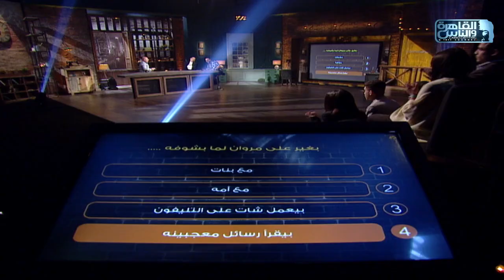امتى مرات مروان يونس بتغير عليه؟ .. ماقدرتش تستنى لما يروح علشان تتخانق معاه😅